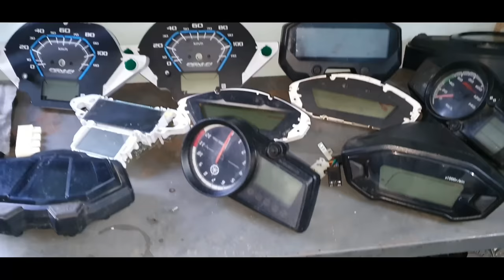Ab wholesale Rate Pr Ek pics bhi milega 50% se jyada discount On MRP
DIGITAL METER SO CHEAP PRIZE |

LOCATION

A-414/ GALI NO. 9 NEAR AMEENA MASJID WAZIRABAAD DELHI 110084

और नीचे जाओ बहुत कुछ हैं
WORKSHOP LOCATION
ARV SAGAR AUTO

hero bike engine repairng hero bikeki repairing#kaise#kare#how#to#fix#hero

hi i am rajveer sagar welcome to our youtub channel

ARV BROTHERS

Instagram Name == ( rajveersagar7083)

Youtube others video link

Host
Rajveer Sagar